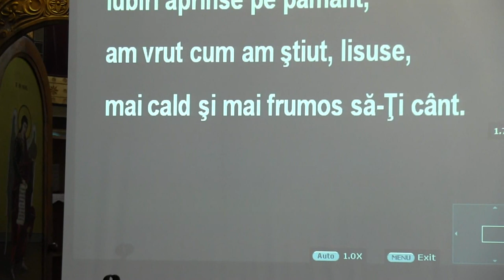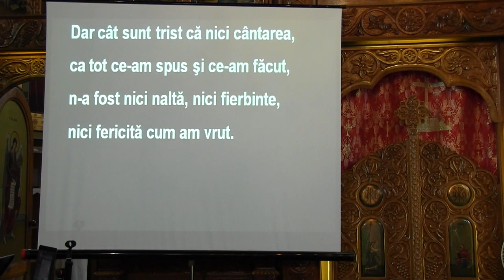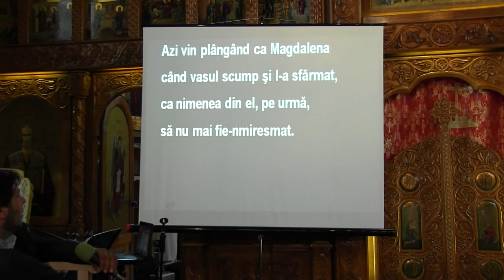Din harfa unei fără seamăn (Micherechi, 10 iun. 2012)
Cântare în comun cu ocazia concertului de pricesne organizat de Oastea Domnului şi Bis. Ortodoxă din Micherechi, Ungaria cu participarea tenorului Costel Busuioc (10 iunie 2012)